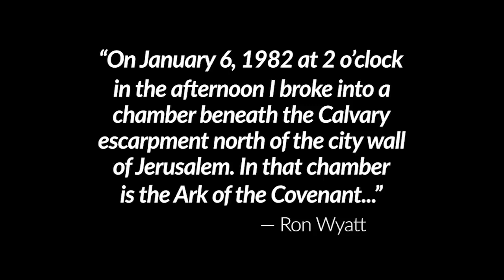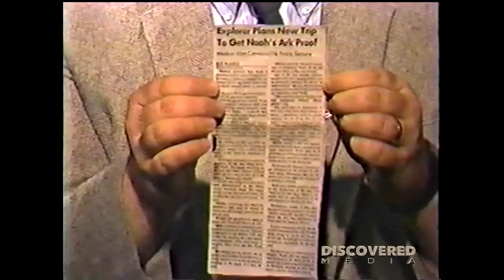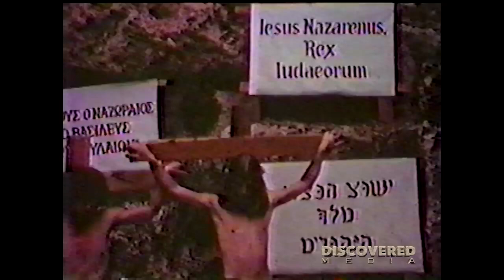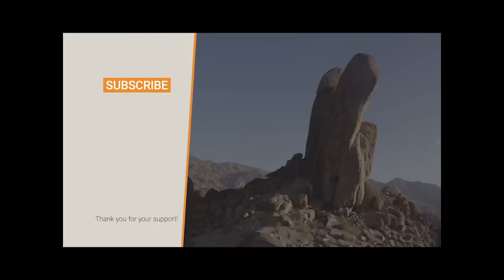Ron Wyatt's Explosive 1984 Ark of the Covenant Discovery Interview! 🤯🤯😱😱